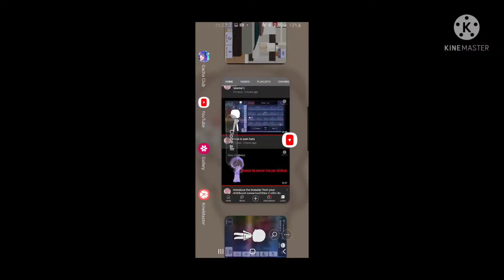I tried to make my gacha life oc in gacha club but didnt work out💔💔💔💔😭😭😭😌😌😌🔫🔫🔫